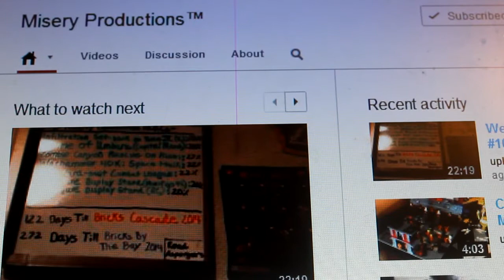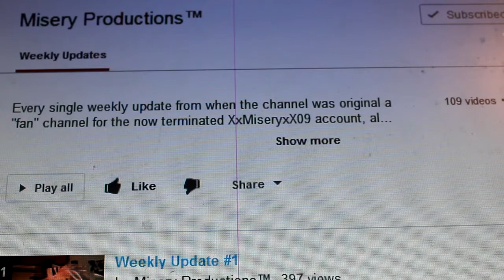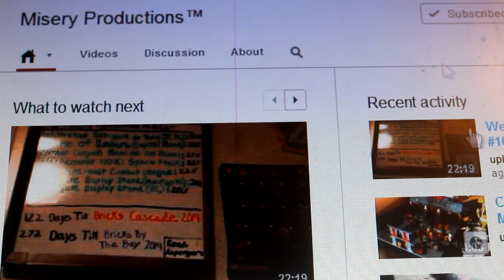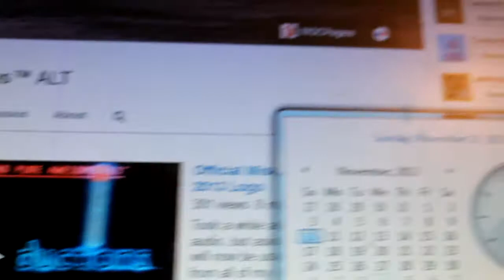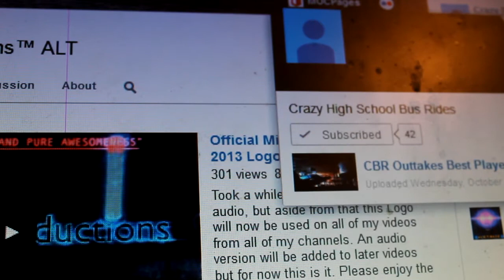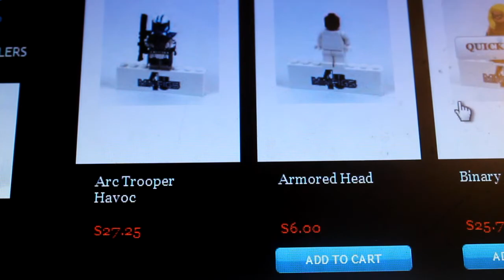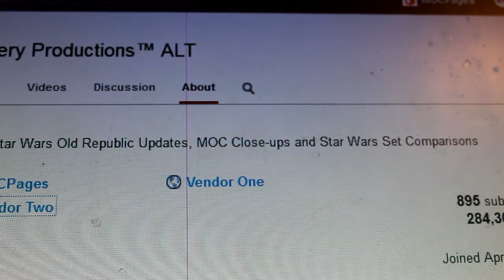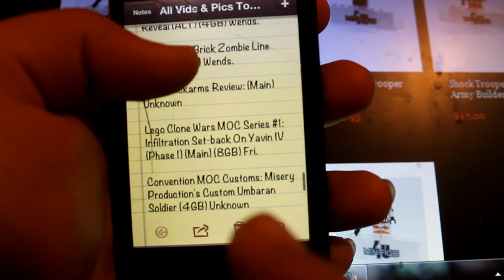Weekly Update 110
• No New Info On Geonosis Series
• Still Waiting To Finish MOC For MOCTips Series, Nothing New Here
• Now Beginning To Unboxed And Reconstructed Chandrilla MOC
• BL Orders For All MOCs Will Begin This Week
• Also Awaiting To Transfer Yavin's Pyramid Section Before Reconstructing Begins & We Showcase The MOC
• Still Haven't Had A Full Team Work Day Yet, Might Change By The End Of The Day Today
• Recruited 2 Possible New Members This Past Weekend
• Gathering Up Funds For LEGO Stores Trip Haul This Weekend
• Still Haven't Received Individual Gear Payment From Other Members So, Still No Overall Team Tag Pic
• New BBTB & Bricks Cascade 2014 Exhibition Updates Have Begun & Will Continue This Week
• Will Be Working On All Convention MOCs The Rest Of This Week
• New Minifigs4U Marvel's Agents Of Shield Agent Colson Figure
• New Reviews On Products From BBTB 2013 Will Be Up Later This Week Guaranteed
• Will Resume Activity On Flickr Very Soon As Well
• No New SW Winter 2013 Sets, Might Get Some For CWM MOC During B-Day Lego Store Run
• No New Series 7, 8, 9, 10, or 11 Minifigures These Past Weeks But May Begin Buying Full Series From Kris
• No New Marvel Super Hero / Avenger Figs Or MOC Yet
• Still Awaiting For Entertainment Center To Be Moved Out For Extra Space In Second Work Area
• For More Stuff I Left Out Watch Daily vids on Vlog Channel
• Always Look To Buy / Trade For Phase II Clones, Droids, Geonosians, Jedi, Sith, Exclusive Figures, etc.